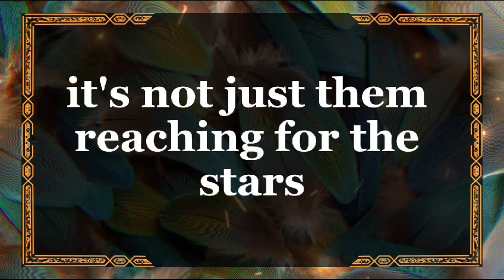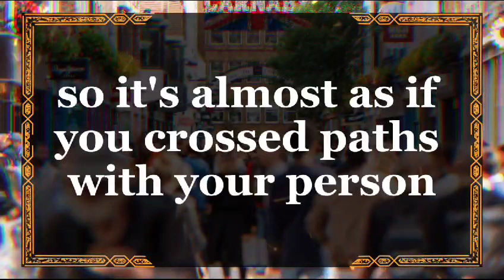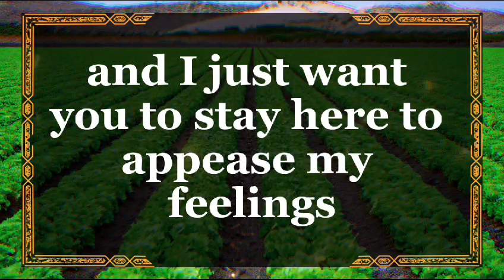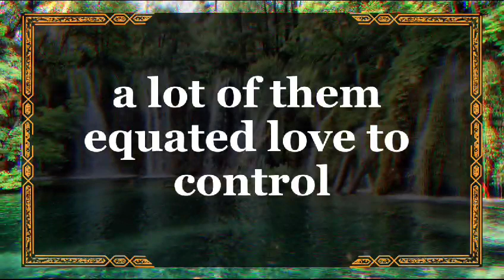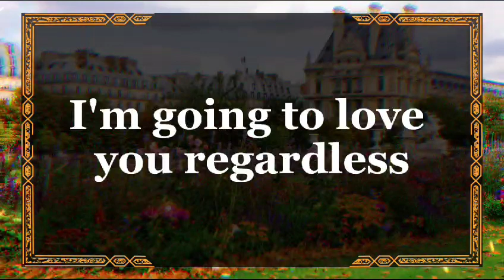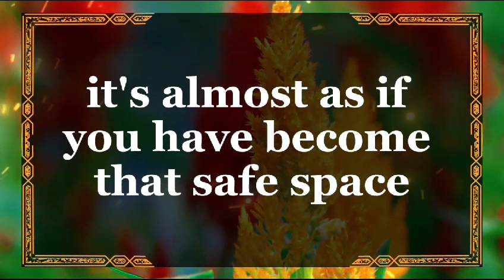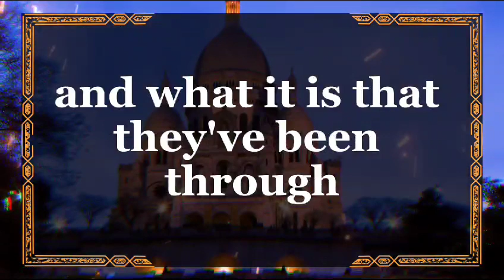😱Shocking!!! 💔😭THIS MASCULINE'S HIGHER SELF... dm to df twin flame reading